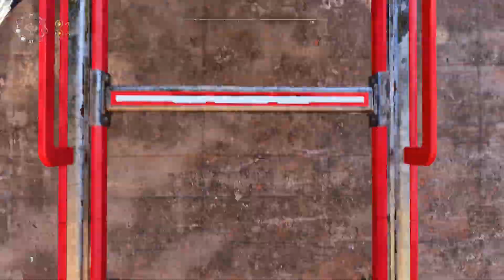【実況】:18 新ギミック「テレポーター」で始まる後半戦【The Talos Principle 2】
※前作のネタバレが含まれているのでご注意ください！
物語も折り返し地点。停滞してしまった新人類に希望はあるか？
The Talos Principle 2は、1,000人目の『人類』として目覚めた主人公が、プロメテウスと名乗る謎の存在に導かれ、謎の島で新たな謎に挑むアクションパズルゲームです。